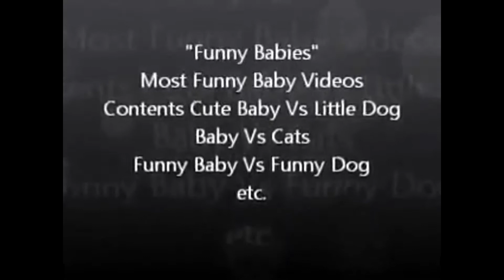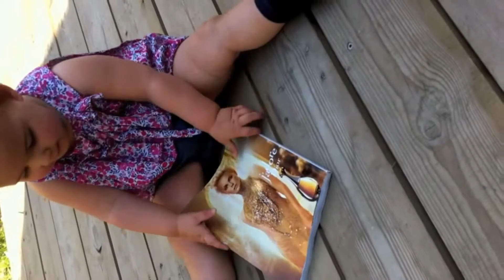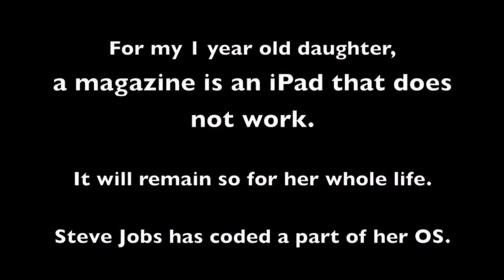The Best Funny Baby Videos Part 1